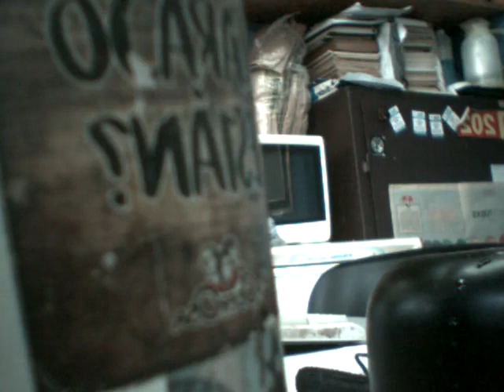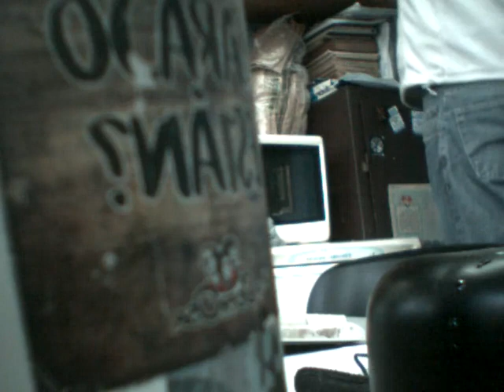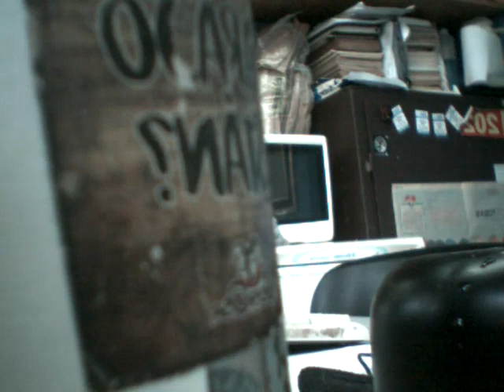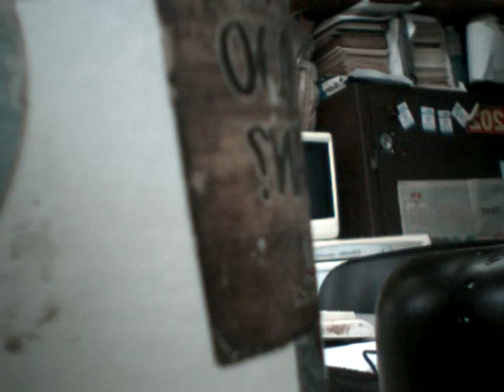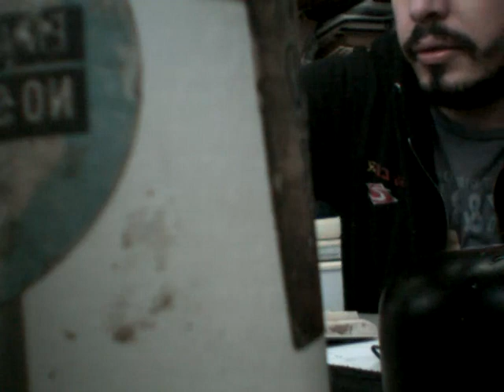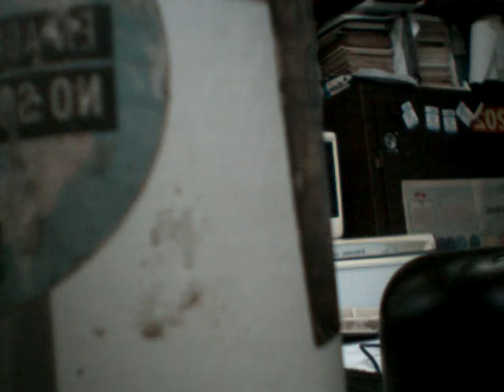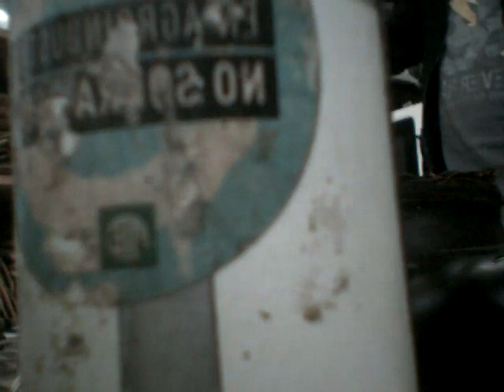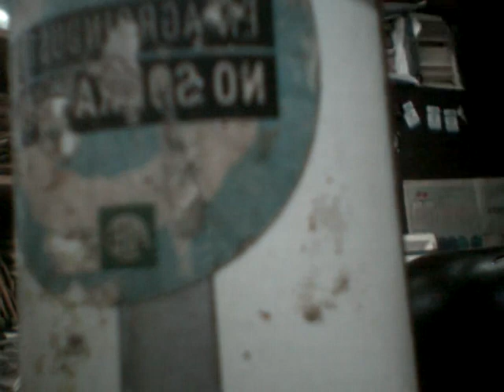Poniendo un poco de jugo de piedras en el microondas - Pasa lo que pasa y no lo que paso